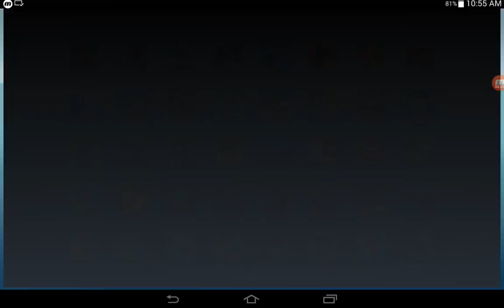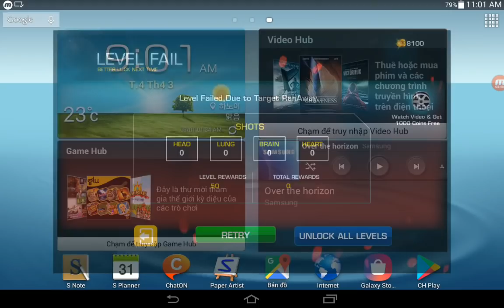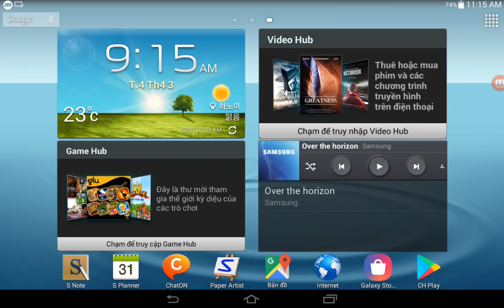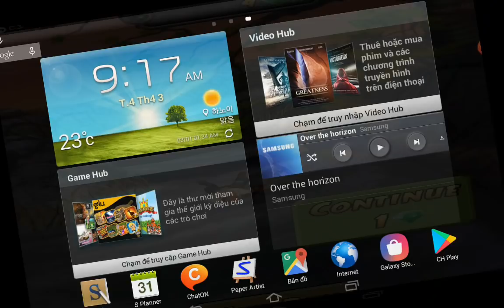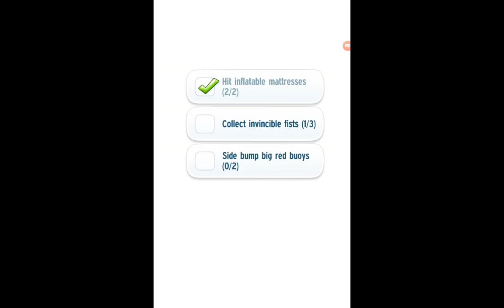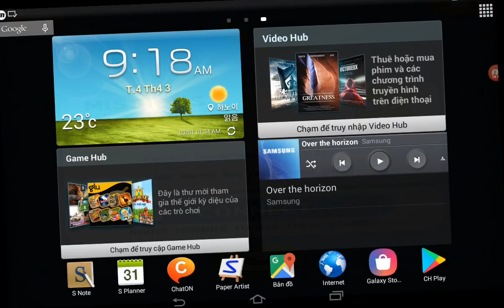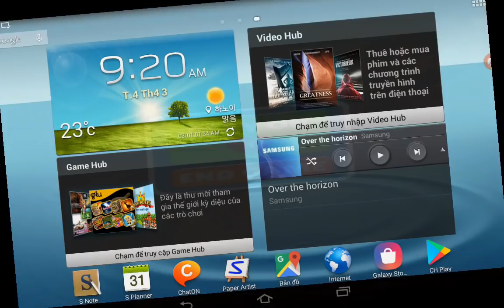Hill Climb Racing,Zombie Tsunami,Dinosaur Hunt,Banana Kong,Zombie Catch,Temple Run 2,Tom Jetski